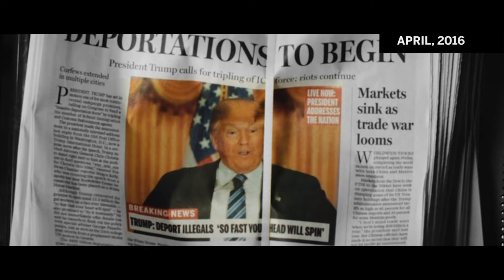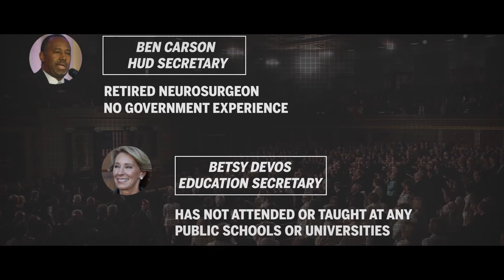Opinion: What came true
Last year no one thought Trump would win. Now, 100 days into his presidency, Globe Opinion’s predictions for his presidency have turned out to be eerily prescient.